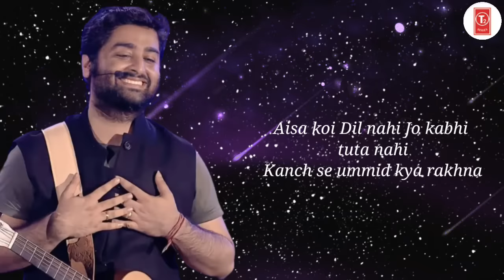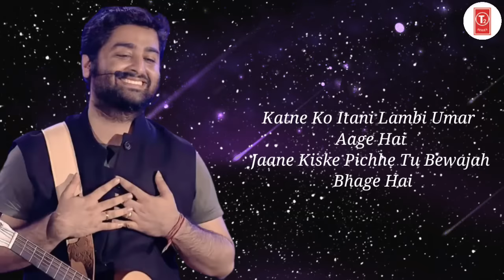Lyrics: Teri Khushboo Full Song | Arijit Singh | Jeet Ganguli | Mohnish Raza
Singer: Arijit Singh, Palak Muchhal
Album: Mr. X
Lyricist: Rashmi Singh
Language: Hindi
Music Label: Sony Music India

Video Edited by: Bhavesh Vidhani

Song-Lyrics..

Teri khushboo aur teri saansein
Katra katra sab bhulayengi
Silvatein jo tumne chhodi hain
Dheere dheere sab mitayenge

Kaatne ko itni lambi umr aage hai
Jaane kiske peeche tu bewajah bhaage hai
Aankh nam hoti hai hone do
Honth lekin muskurayenge
Uski raaton se subah apni
Rafta rafta kheench laayenge

Aisa koi dil nahi jo kabhi toota nahi
Kaanch se ummeed kya rakhna…

Chal nayi shuruaat kar
Bhool ke jo ho gaya
Haath pe yun haath kya rakhna
O.. chal nayi shuruaat kar

Teri khushbu aur teri saansein